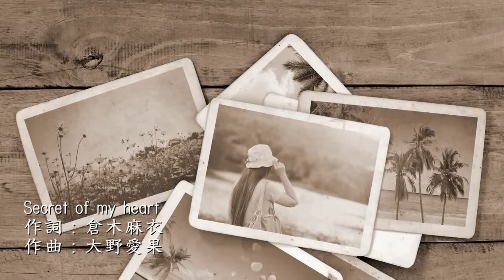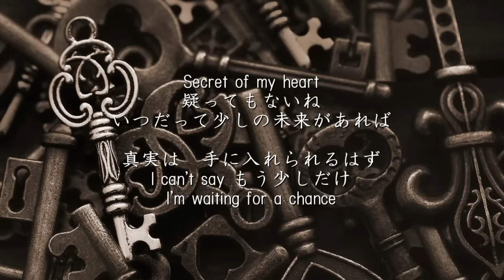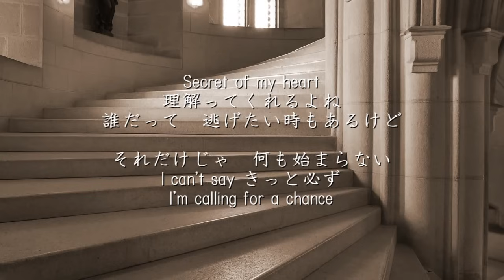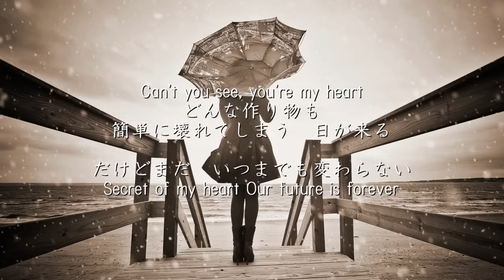Secret of my heart - 倉木麻衣（フル）